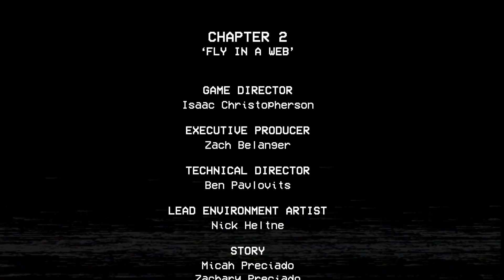★큰쭌TV★ 【공포게임】 파피 플레이타임 챕터2 : 2편 **완결** (Poppy Playtime Chapter 2)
오늘은 파피 플레이타임 챕터2 (Poppy Playtime Chapter 2) 를 해보았습니다.